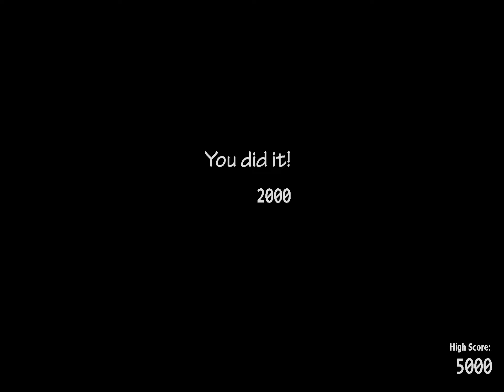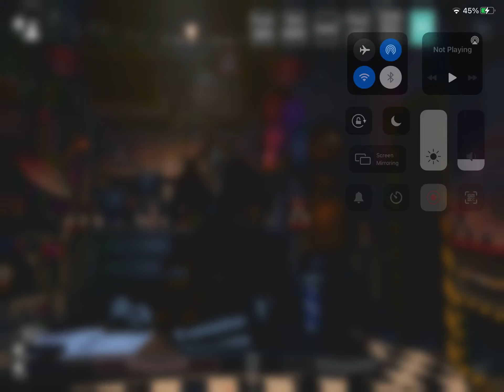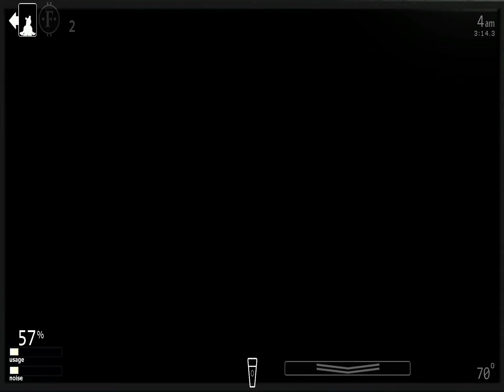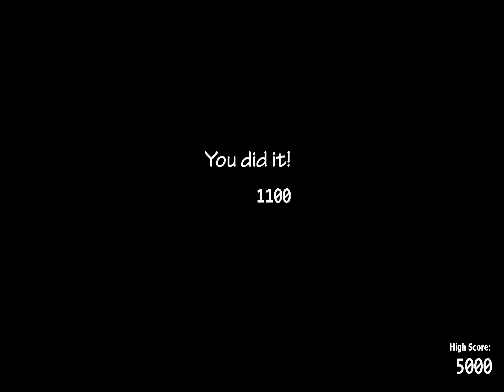I played ucn for almost 45 minutes for no reason other than i was bored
ok so the first is never usually that bad in any of the games so ill play throu-

jumpscare